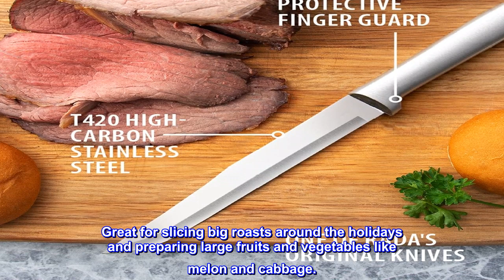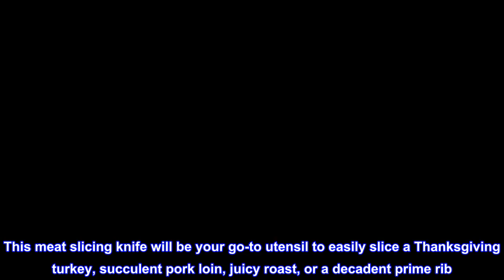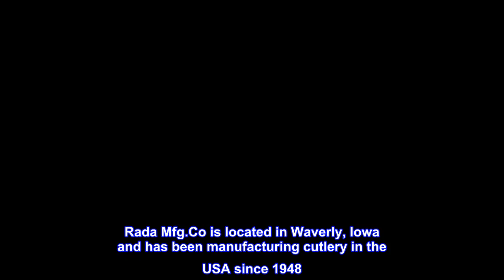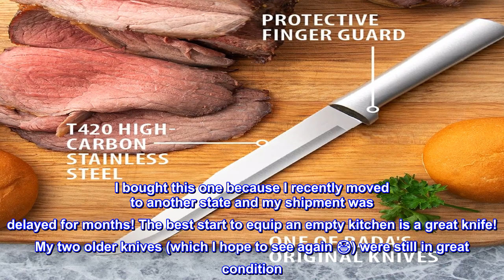Great product - Rada Cutlery Slicing Knife – Stainless Steel Blade With Brushed Aluminum Handle Mad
Great product -  Rada Cutlery Slicing Knife – Stainless Steel Blade With Brushed Aluminum Handle Made in the USA

ONE OF THE ORIGINALS – The slicer knife is one of the original knives created by Rada. Great for slicing big roasts around the holidays and preparing large fruits and vegetables like melon and cabbage.
STAINLESS STEEL BLADE – The blade on the slicing knife is made from surgical grade, T420 high carbon stainless steel and hand sharpened.  The 7 inch blade is ultra sharp and durable.
BRUSHED ALUMINUM HANDLE - The handle on the meat slicer is made from permanently cast silver brushed aluminum with a satin finish.  The slicer knife should not be washed in the dishwasher.  Handwashing is recommended.
AMERICAN MADE KNIFE – Rada Mfg.Co is located in Waverly, Iowa and has been manufacturing cutlery in the USA since 1948.  Our mission is all about “providing our customers the best value of kitchen knives for their dollar.”
The Rada Cutlery R107 Slicing Knife is one of the original three knives produced by Rada.  It continues to be a customer favorite for good reason.  You will slice meat, fruits and vegetables with precision and ease.  This meat slicing knife will be your go-to utensil to easily slice a Thanksgiving turkey, succulent pork loin, juicy roast, or a decadent prime rib.  The blade on the this slicing knife measures 7 inches and has an overall length of 11-3/8 inches.  The blade is made from surgical grade, T420 high carbon stainless steel and hand sharpened creating a razor sharp edge.  The hollow ground blade ensures a precision concave surface for maximum edge retention.  The handle on the meat slicer is made from permanently cast silver brushed aluminum with a satin finish.  The slicer knife should not be washed in the dishwasher.  Handwashing is recommended.  Rada Mfg.Co is located in Waverly, Iowa and has been manufacturing cutlery in the USA since 1948.  Our mission is all about “providing our customers the best value of kitchen knives for their dollar.”  We stand by our craftsmanship.  Rada Mfg.Co will replace any product manufactured by our company returned to us due to defects in material or workmanship.

Best slicer!
This is the third slicer I have had from Rada, not because they wore out, but because an errant “helper” put them in the dishwasher and I wanted a shiny one. Rada is transparent about their instructions, btw. I bought this one because I recently moved to another state and my shipment was delayed for months! The best start to equip an empty kitchen is a great knife! My two older knives (which I hope to see again ��) were still in great condition. I like these better than my German knives, and these are made in the USA! Good for one’s economic conscience as well as one’s culinary skill! Do yourself a favor and order anything Rada makes!